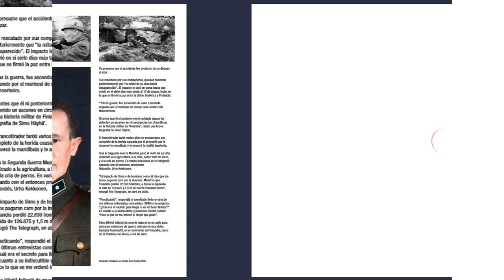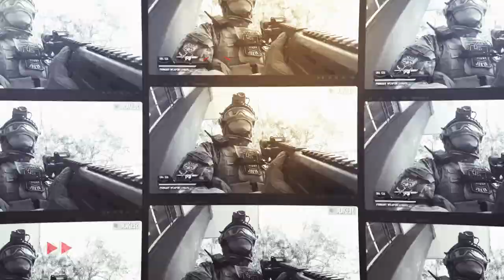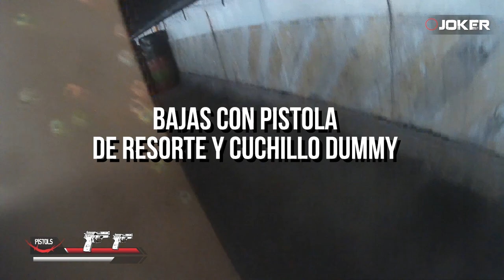LO MEJOR DEL CANAL HASTA 2019 - AIRSOFT COLOMBIA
En esta ocasión para empezar el año les dejo un resumen de los videos de airsoft que hemos realizado durante el tiempo que hemos estado en este maravilloso hobbie. En el siguiente link podrán visualizar la revista War Airsoft Magazine para la cual fuimos portada en su tercera edición y participamos también con un artículo que dio la idea para este video:

HELMET CAM: GOPRO HERO 5
SCOPECAM: FOXEER LENGEND 2 +
SELFICAM: GOPRO SESSION 5
REPLICA: KRYTAC MK2 CRB - G&G PREDATOR